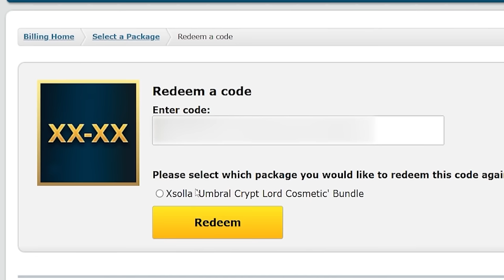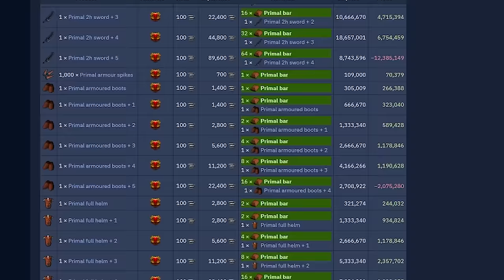Welcome to the God Wars Dungeon! | Style Locked Group Ironman (#6) | RuneScape 3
Welcome to Locked In, my RuneScape 3 Group Ironman Series! Each member of my group has locked themselves to one combat style, and the series ends when we each have Best-in-slot in our chosen style. In episode six, it's time to redeem myself in the Fight Kiln, and finally get that kiln cape. But in order to get powerful enough, we have to head into the God Wars Dungeon.

Edited by: Zathros
All comments and opinions are my own and are not those of Jagex.